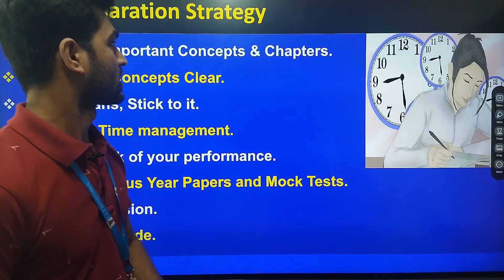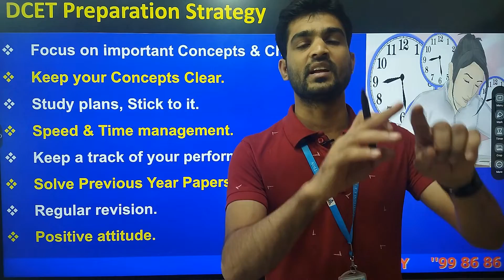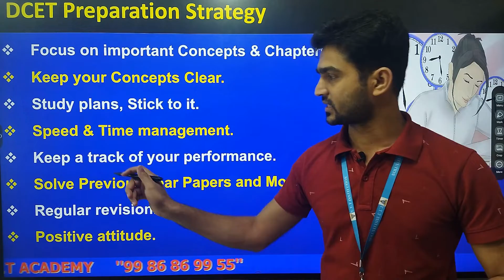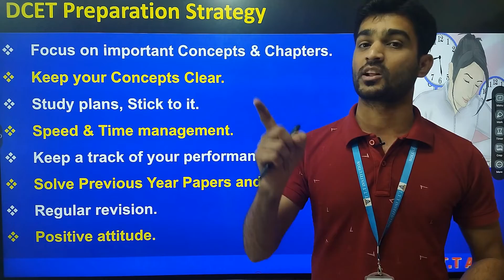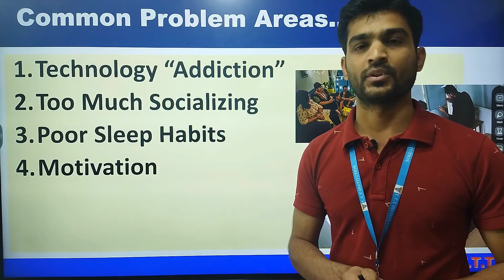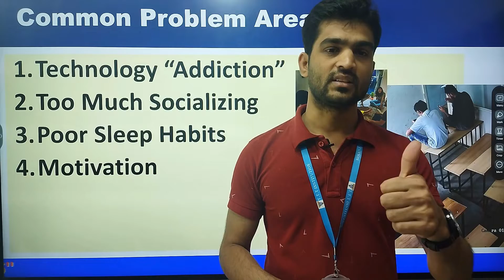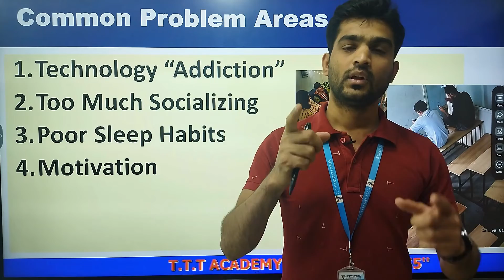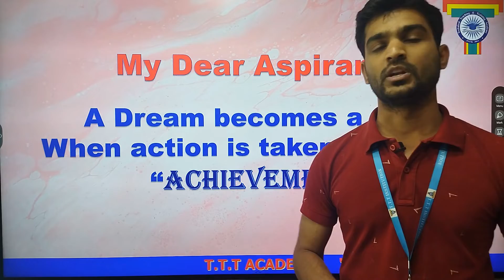How to get good marks in DCET | TTT Academy | Dr. Savina J P | Dcet online coaching | DCET books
Vector Class for DCET
Details about CET Classes
Coaching Class for All Departments.

Material provided from T.T.T Publications
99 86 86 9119